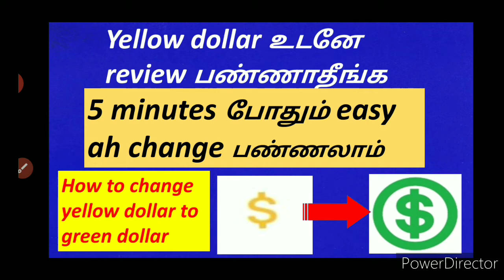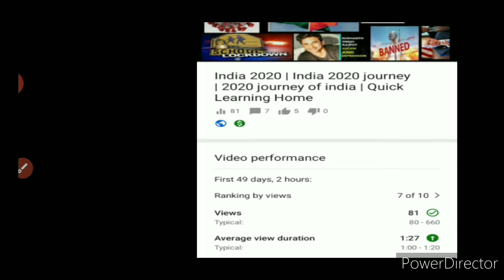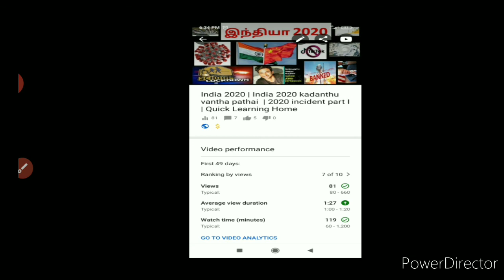how to change yellow dollar to green dollar 2021 in Tamil |yellow dollar problem Quick Learning Home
how to change yellow dollar to green dollar 2021 in Tamil |yellow dollar problem

Channel Instagram id - quicklearninghome